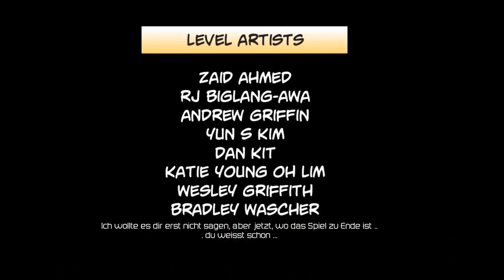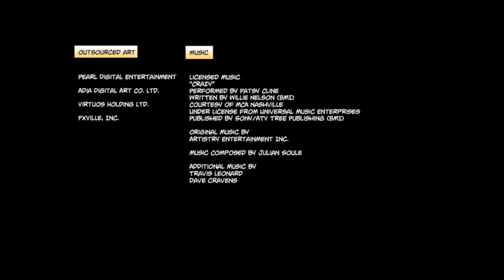Let's Play Deadpool - (F15) Wir treten im anstrengenden Finale Sinister in den Arsch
Mein neues LP heißt Deadpool. Aber lassen wir den Hauptcharakter doch selbst zu Worte kommen:

Verehrte Damen und Herren,

erlauben Sie mir, mich Ihnen vorzustellen. Ich bin Deadpool, ein Söldner mit einem starken Heilfaktor. Manche halten mich für wahnsinnig, was ich persönlich für Irrsinn halte. Mein Spiel ist aber definitiv der Wahnsinn! Vielleicht setzen Sie sich lieber hin, denn was sie hier erwartet, wird Sie umwerfen.